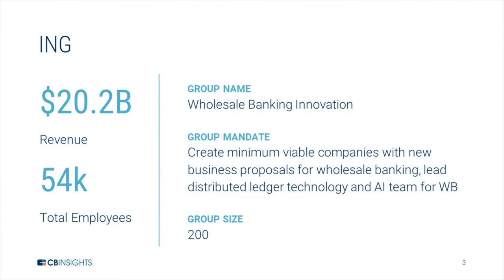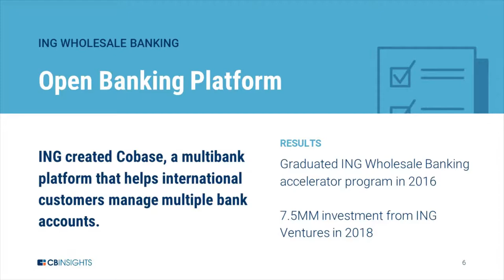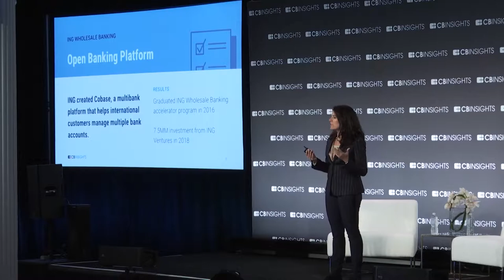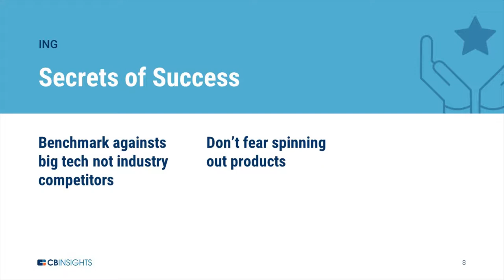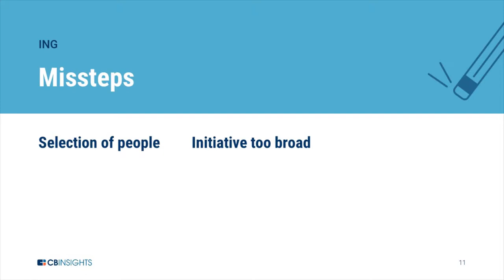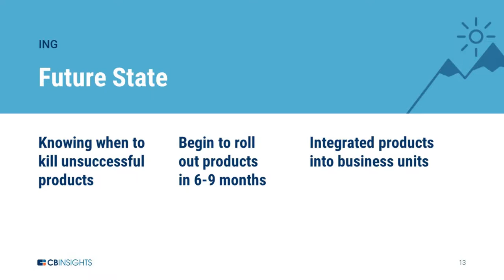"How to Scale Products by Benchmarking Against Big Tech" - Annerie Vreugdenhil, ING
Annerie Vreugdenhil, Head of Wholesale Banking Innovation at ING, tells us how ING's new products are scaling rapidly through a focus on benchmarking against big tech (instead of traditional industry players). She is then joined by Gad Allon from The Wharton School of Business for a Q&A.

This video was recorded on December 5, 2018 as part of CB Insights' s TRANSFORM conference.